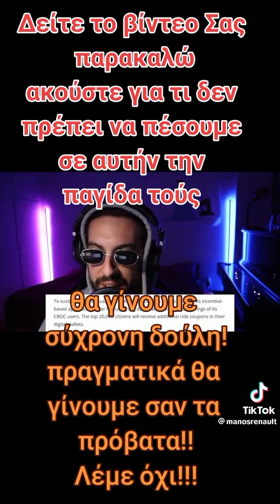Ετοιμάσου να γίνεις δούλος τους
Τα απαγορευμένα είναι μία ενότητα που προσφέρει στον επισκέπτη μία εναλλακτική ενημέρωση, η οποία μπορεί να του φανεί δυσάρεστη αρχικά, αλλά είναι απαραίτητη προκειμένου να έχει μία αντικειμενική ενημέρωση... που συνήθως δεν παρουσιάζεται.

Στα βίντεο που επιλέγονται δεν υπάρχει καμία παρέμβαση από τον ιδιοκτήτη του καναλιού, παρά μόνον η επιλογή παρουσίασης τους ως εναλλακτική ενημέρωση.